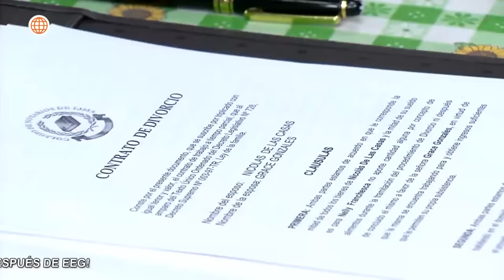Al Fondo hay Sitio 6: Ronald Cross lleva los papeles de divorcio (Capítulo n° 338)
¡SE ACABÓ!
Después de todas las discusiones, el matrimonio de Nicolás y Grace va a llegó a su fin y para concluirlo, Ronald Cross lleva los papelles de divorcio.